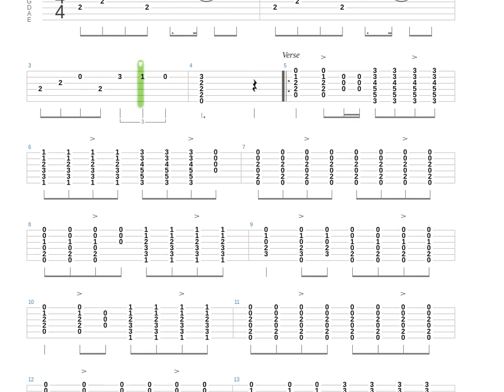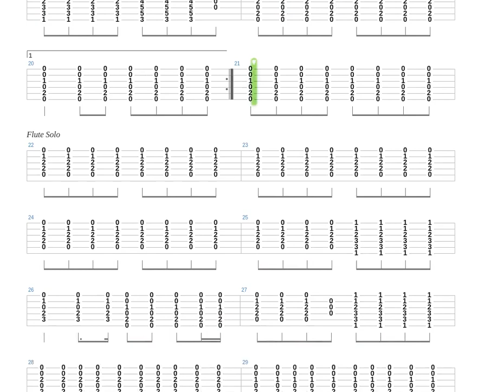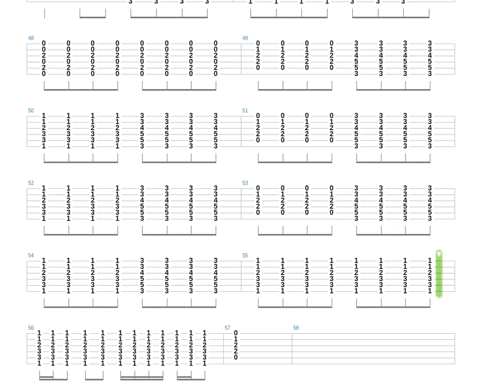California Dreamin' Tab by The Mamas and The Papas + Guitar only + Guitar tab